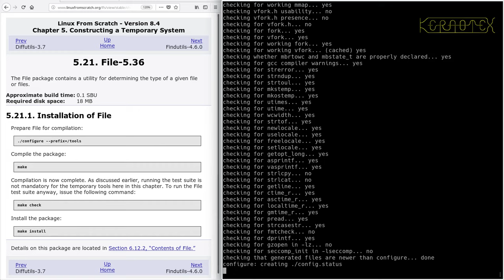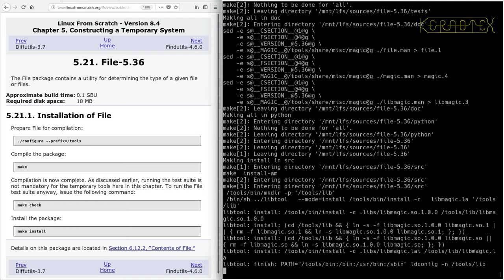LFS on an Intel i486 Episode 45 - 5.21. File-5.36